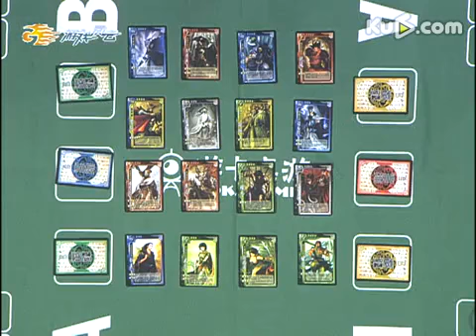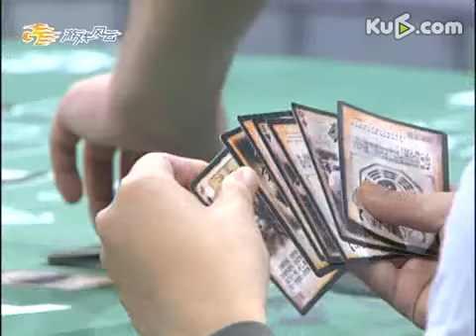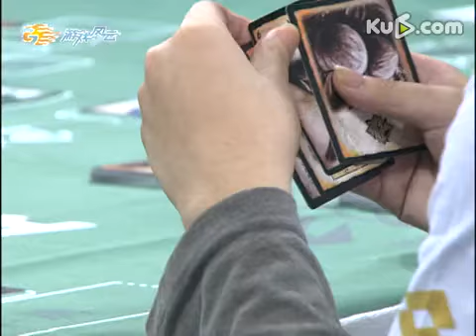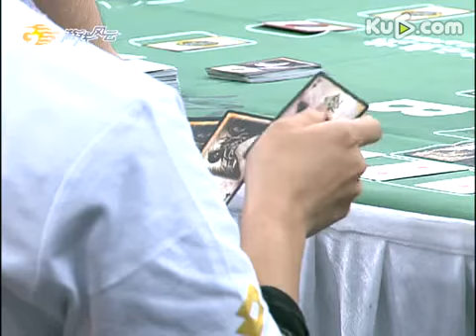游卡第十届三国杀王者之战上海站决赛第2轮第1局